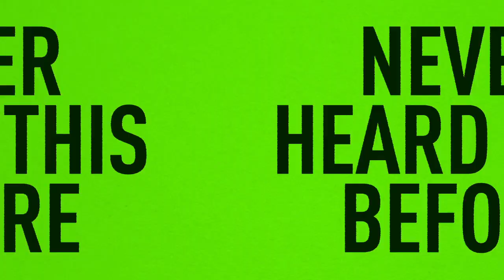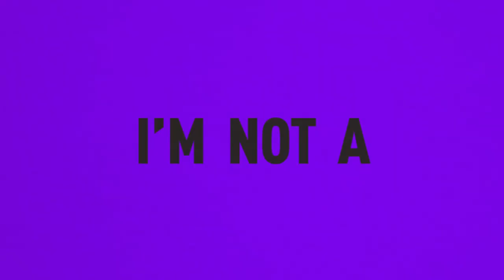明福俠 - 我唔係死蠢 MV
新人明福俠新歌《我唔係死蠢》
MV製作：毛記電視

《我唔係死蠢》

曲：雷頌德
詞：林日曦
唱：明福俠

You never heard…
Never heard this before…
Never heard this…

I’m not a Hero, I’m not Incredible
But I’m not a Dead Fool x 2

死蠢死鬧我蠢　問我點解咁蠢
死蠢死鬧我懵　問我點解咁鈍
OT梗係我蠢　浪費咗幾個鐘
睇醫生都冇用　個腦應該有蟲

（我唔做死蠢… x 4）

We We will be Alright　傻就喺一齊
埋嚟同檯研究下點樣發揮
We We will be Alright　頹就喺一齊
誰人頭暈暈眼瞓即管瞓低

But I’m not a Dead Fool

從來死蠢冇認係最醒  唔投降全賴有份熱情
從來死蠢冇認係老頂  默默地狂做嘢當回敬
喂鬥到好辛苦　下下要分勝負
明明其實各自有自己喜惡
答錯也可高呼　答對也許錯誤
I’ve gotta tell you I’m not a Dead Fool…
Dead Fool…

We will be Alright　傻就喺一齊
We will be Alright　頹就喺一齊

Dead Fool…

（我唔做死蠢… x 8）